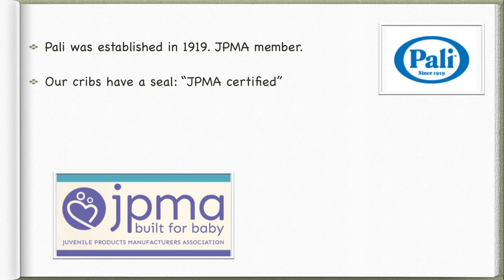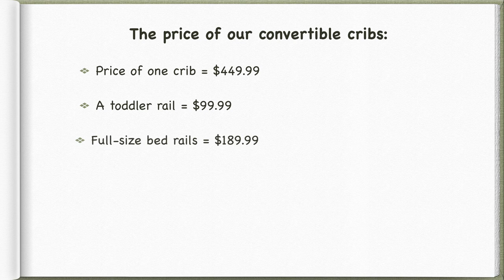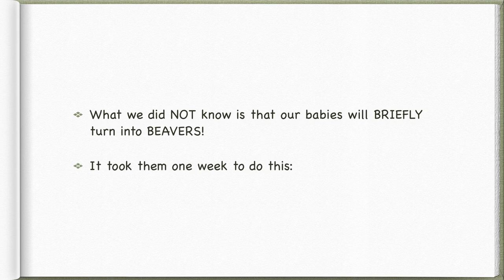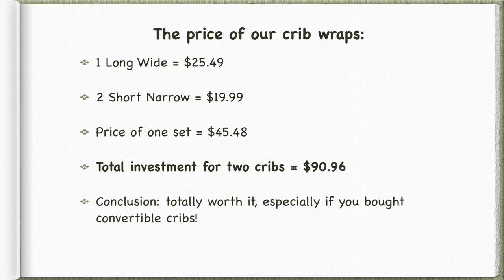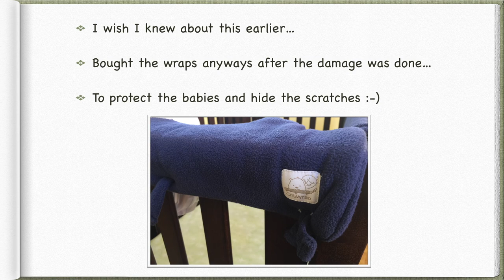Trend Lab Crib Wrap, Teething, Crib Protection, Convertible Cribs, Pali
Nursery, baby room, our story about convertible cribs, Pali, teething and crib protection

"Pali has been manufacturing furniture in the Friuli region (North-Eastern Italy) since 1919" (based on the company's website).